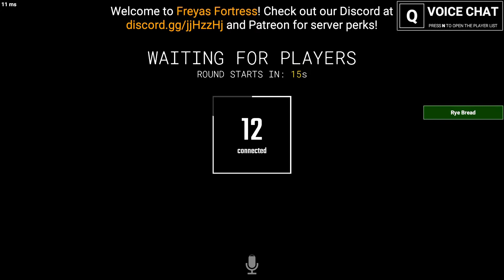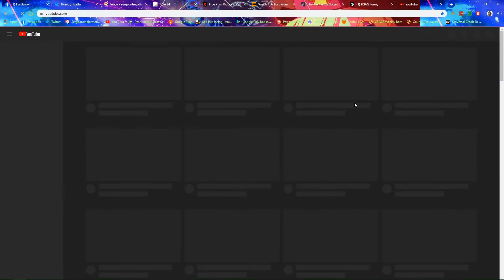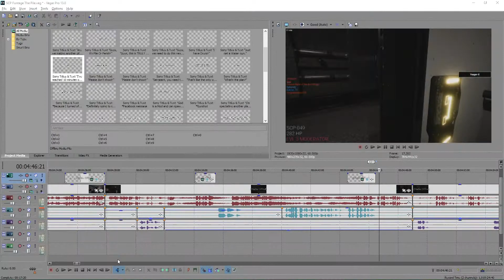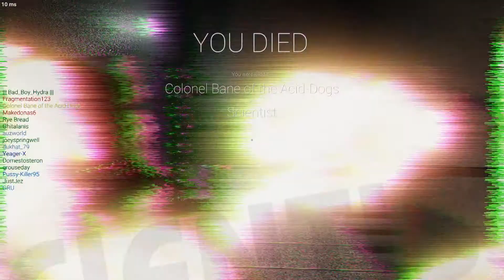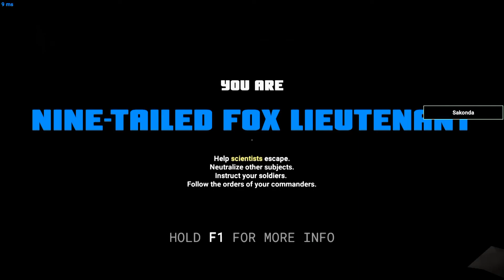SCP Funtage: Back to Business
This is the next couple of rounds after the Pile or Perish round, I did record for an hour and 45 minutes, so there's definitely some footage worth making into a video.